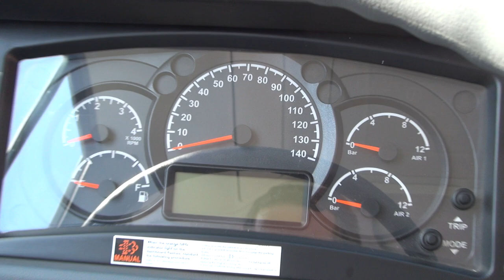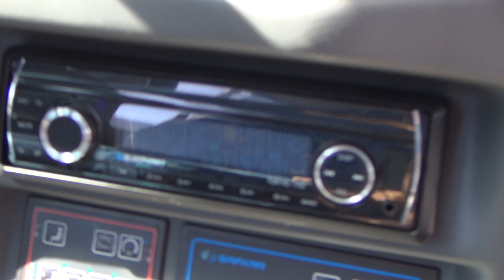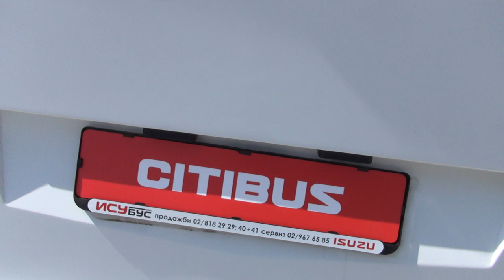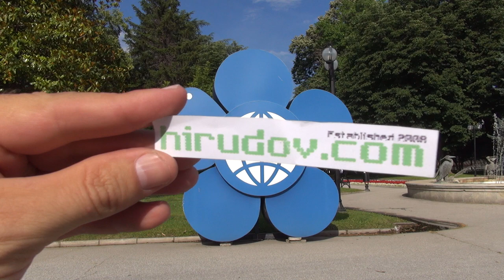Isuzu Citibus City Bus (2023) Exterior and Interior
2023 Isuzu Citibus City Bus seen from outside and inside. Max length 9,515 mm. Max width 2,409 mm. Max height (with air conditioner) 3,117 mm. Wheelbase 4,435 mm. Front overhang 2,135 mm. Rear overhang 2,945 mm. Total weight 13,500 kg. Own weight 7,800-8,200 kg. Permissible load on front axle 4,500 kg. Permissible load on rear axle 9,000 kg. Engine is Cummins B4.5E6E210BC Common Rail, Turbo diesel, Intercooler, 4-cylinder, 4,500 cm³, 151 kW (205 hp) at 2,300 rpm. Max torque 832 Nm at 1,200 - 1,450 rpm. Euro 6E emissions norm. Transmission is automatic Allison T 280R, 6 front 1 rear gears. Hydraulic steering system. Tires 265/70 R19.5. Air bags on front and rear suspension. Disc brakes on front and rear. System with electronic control (EBS) and pneumatic, double-circle with ESC, automatic adjustment (ABS and ASR). Hand brake is air on rear axle. Retarder motor brake. Minimal turn radius 6,960 mm. Fuel tank 215 l. AdBlue tank 30 l. Generator 24 V 120 A. Voltage in electric circuit 24 V. Battery 12 V 150 Ah, 2 pcs. 3 doors. Front and rear single-wing, middle double-wing, pneumatic, remote on front door.

The bus was shown at Truck Expo 2023, Plovdiv, Bulgaria.